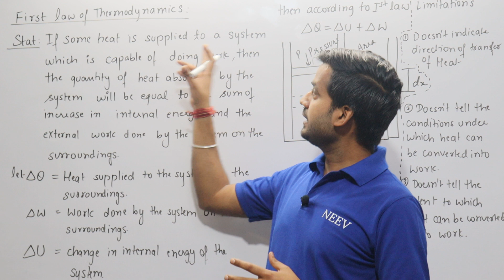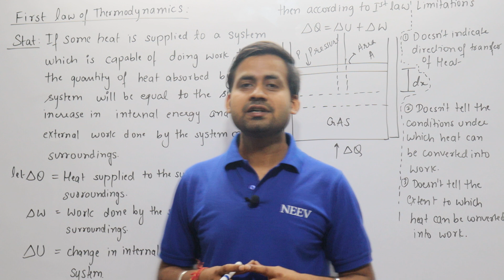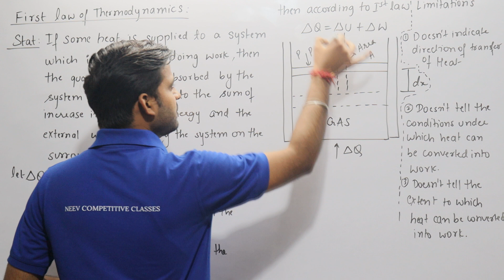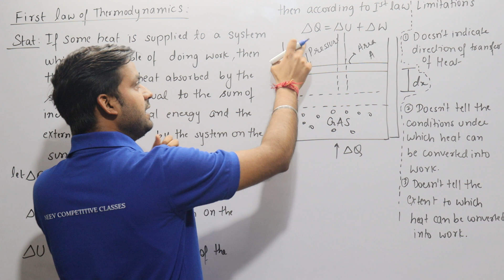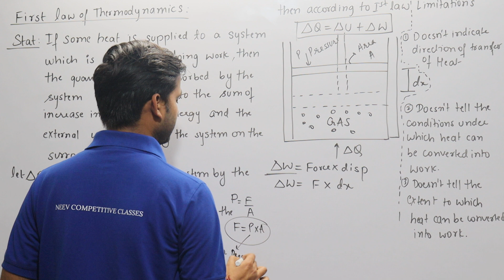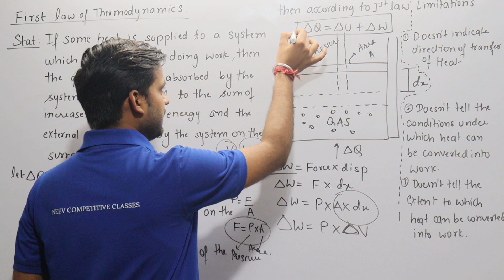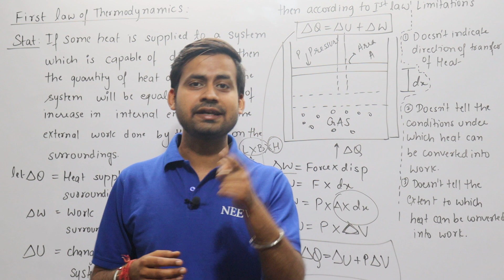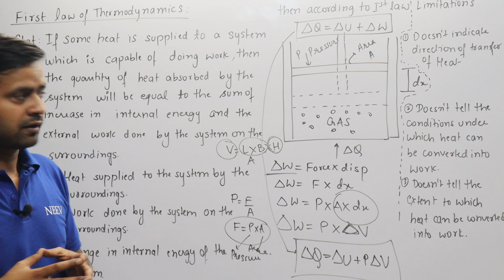1st law of Thermodynamics and its limitations II Part-4 IIClass-11thII CBSE II NCERT II